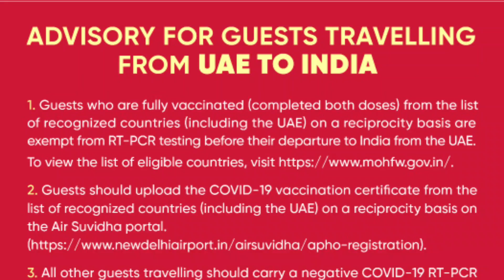UAE To India Travel Guidelines | UAE To India RT PCR Test Rule | Live Talk Dubai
দুবাই চাকুরি।